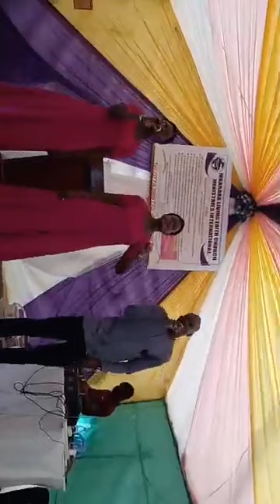fruits of worship